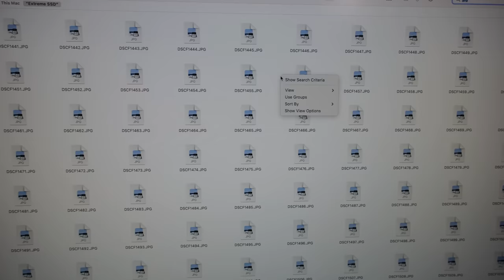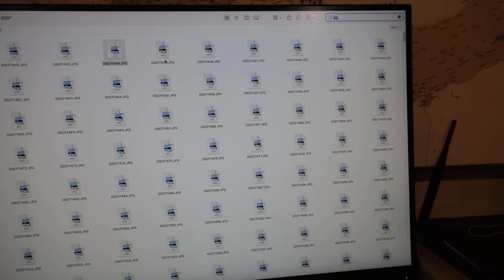Dovanos iš Lemonos ir klausimas jums?